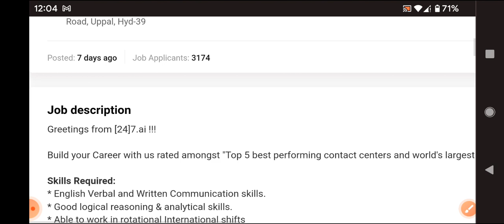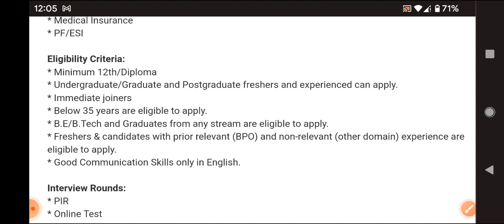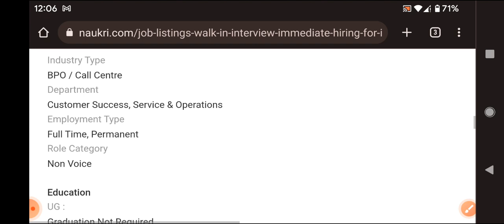Latest walk in interview 24/7 MNC company/freshers/inter eligibility/cab facility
walk in interview:

Hyderabad/Secunderabad( Uppal )

16th January - 20th January , 10.00 AM - 1.00 PM

[24]7.ai, Ground Floor, Wing A, NSL Arena Town Centre, Ramanthapur Road, Uppal, Hyd-39

walk  interview
free jobs
latest jobs
jobs 2022
training with job
bpo jobs
call center jobs
Hyderabad jobs
banglore jobs
Degree jobs
pg jobs
freshers jobs
bank jobs
pool drive
job
campus drive
Delhi jobs
Pune. jobs
voice jobs
executive jobs
associate jobs
executive jobs
backend jobs
Genpact jobs
Amazon jobs
Wipro jobs
tcs jobs
tech Mahindra jobst
cognizant jobs
Deloitte jobst
dell jobs
test pattern
hcl jobs
Government jobs
Capgemini jobs
cognizant jobs
work from home jobs
typing jobs

backend jobs

experience jobs